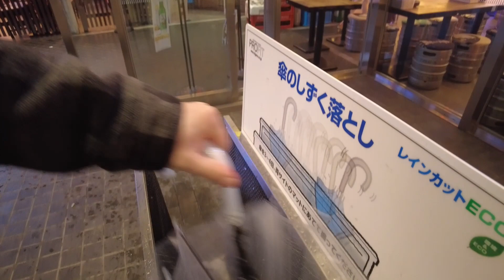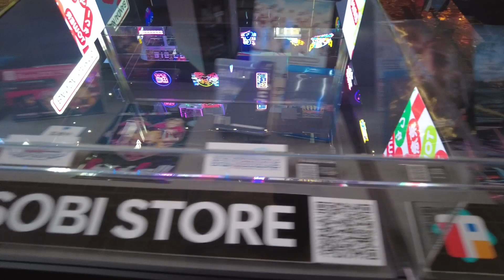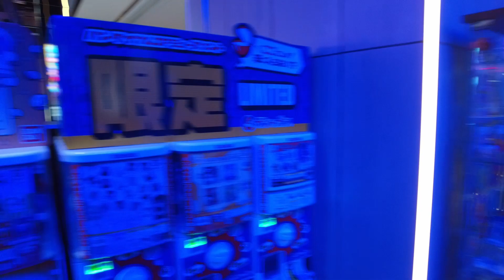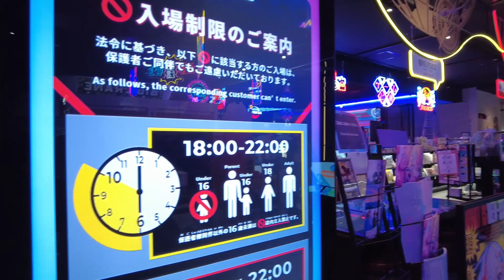Koro in JP [24] : Raj Neonów! KABUKI TOWER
Cześć!
Tym razem w Kabuki Tower, Shinjuku. Tokyu Kabukicho Tower to 48-piętrowy wieżowiec położony w dzielnicy Kabukichō w Shinjuku. Wieża ma wysokość 225 m. Została ukończona w 2023 roku jako 19. najwyższy budynek w Japonii.